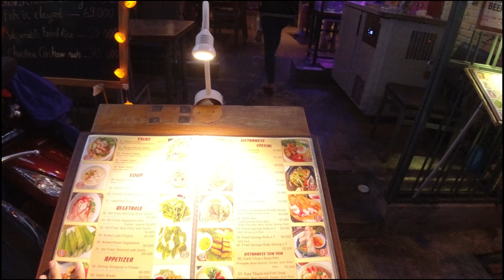Makan malam di gang Bui Vien Vietnam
Asian Kitchen
40/11 Bui Vien, Quan 1 Vietnam

food price : VND 278,000